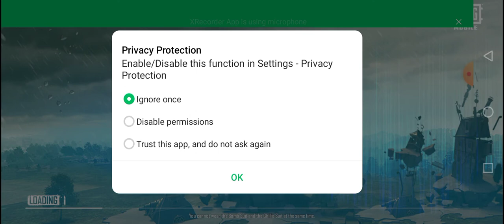first time pubg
ankit shah